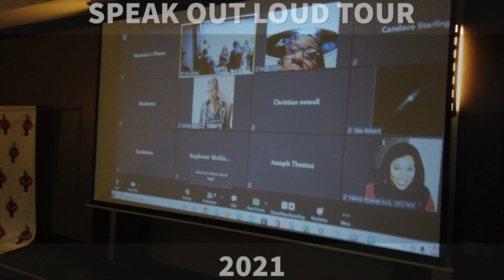Audience Speak Out Loud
Speak Out Loud Tour
Presented by Nikitha Pogue
12 CITIES 12 MONTHS
Highlights women & men who have overcome Domestic Violence & Sexual Assault.

This conference is specifically designed to encourage and enrich the lives of many women & men who can relate to this traumatizing sickness. If this cause speaks to your heart and you would love to be apart of this movement, please join us at this life changing event.